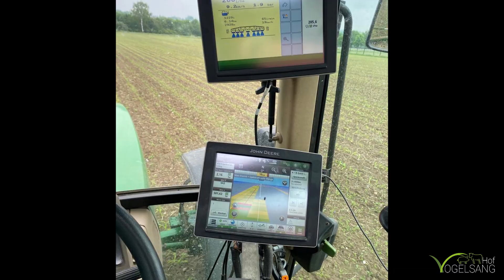Unkraut hacken + Bandspritzung – Versuch "Esch"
Der nächste Schritt auf unserer Versuchsfläche ist die Unkrautbekämpfung. Verglichen wird der Einsatz von Hacke, Bandspritzung, Glyphosat und verschiedenste Kombinationen aus diesen Methoden.